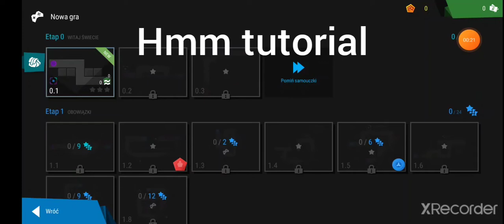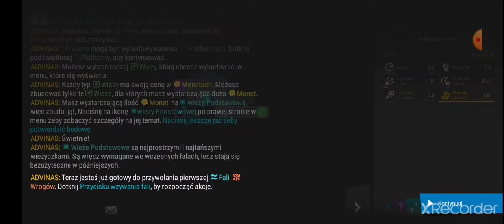Infinitode 2 New Idle Defence Game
Nowa gra typu defence. mocno rozbudowana, czasochłonna.
ocena 4/5